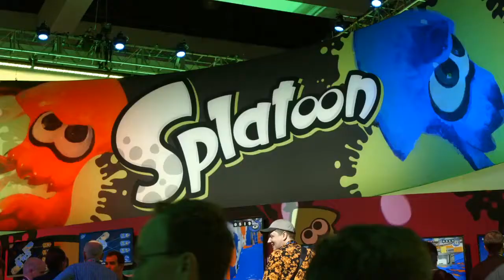Play Nintendo - Splatoon Reactions @ E3 2014